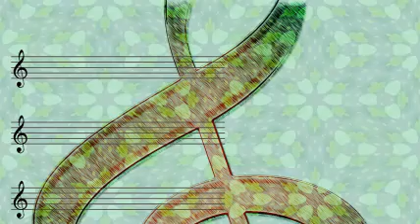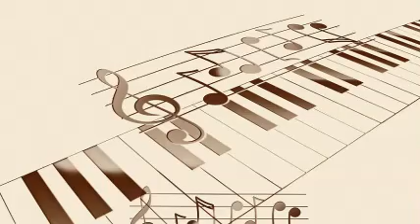Johnny Mercer, Jo Stafford, Paul Weston & The Pied Pipers - Candy (1945)